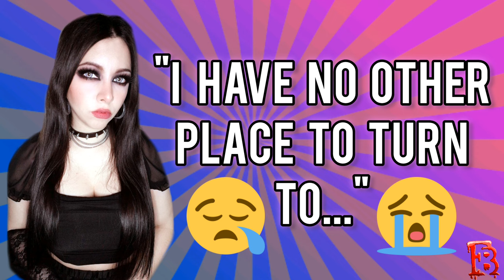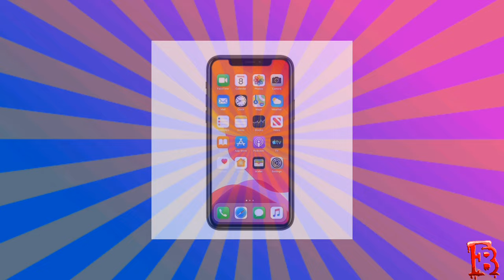My Friend Whom Dated A 20 Year Old Orphan Chick - Twist Ending! A True Life Story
my friend met an orphan chick in college and the two madly fell in love. she ended up putting him through some bad times. this is his true life story put to cartoon